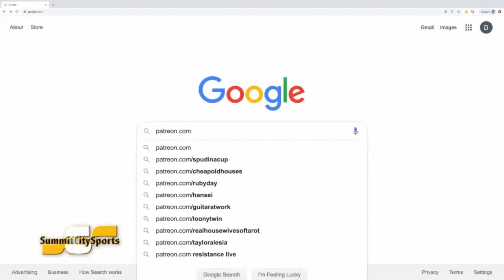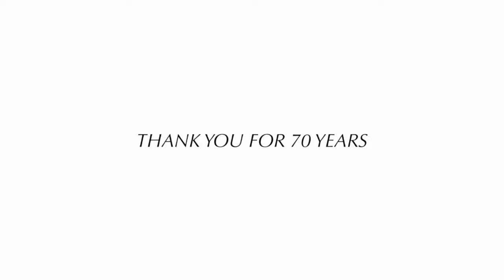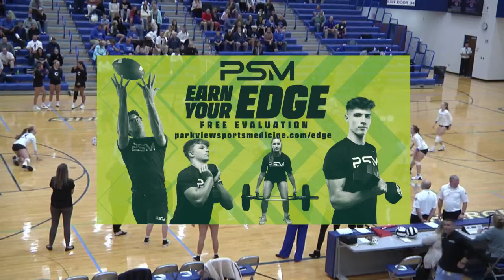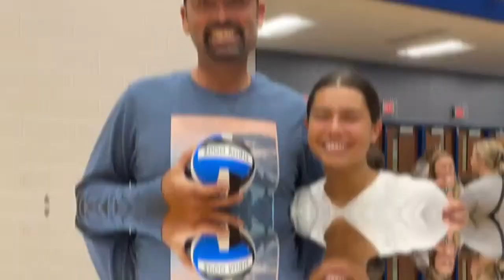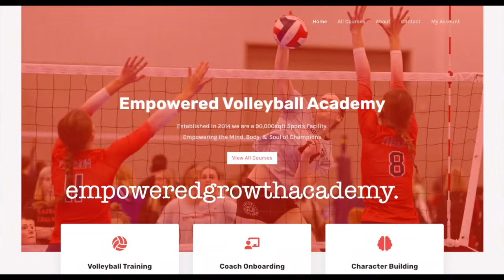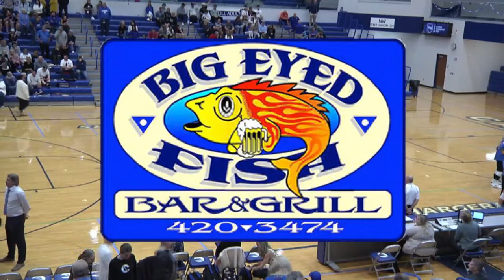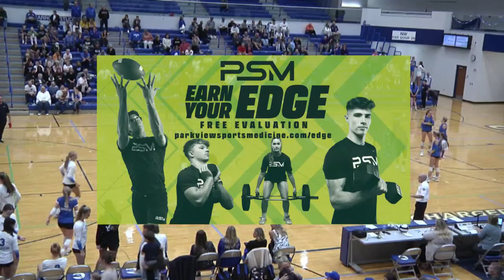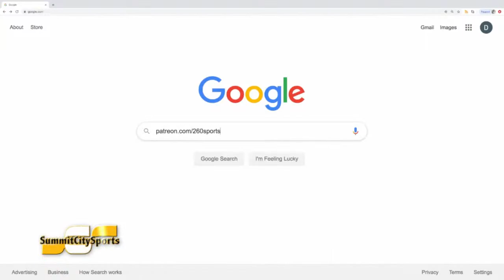Homestead at Carroll | 2023 Volleyball | SummitCitySports